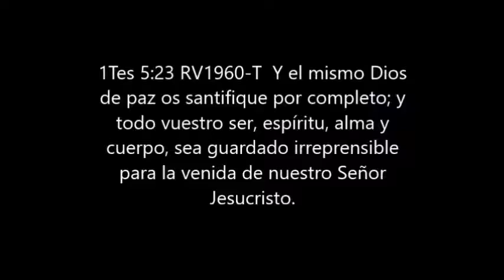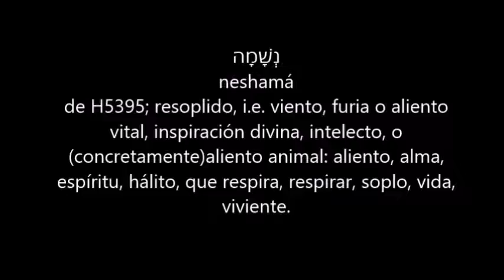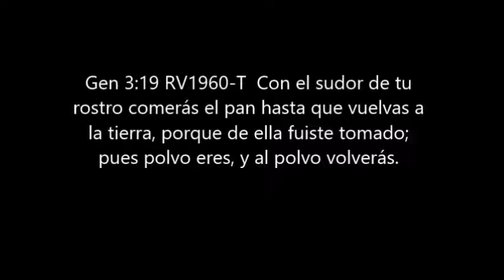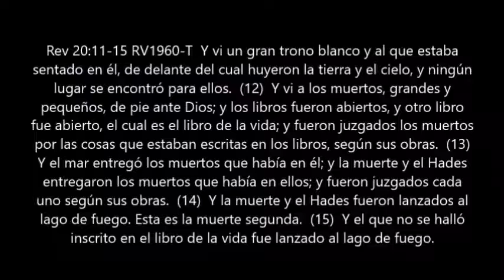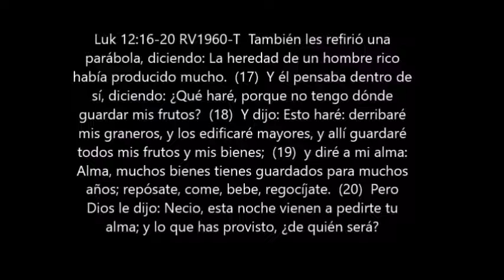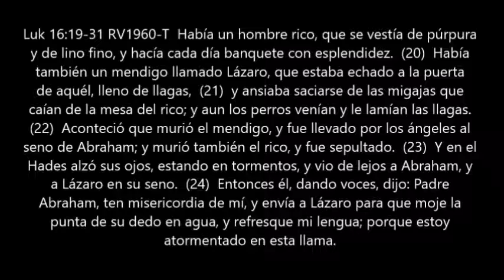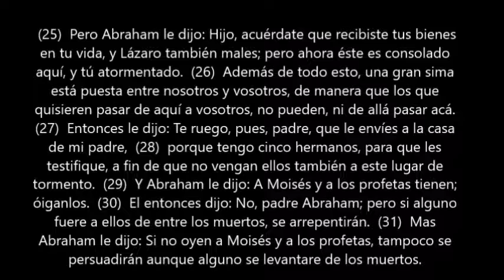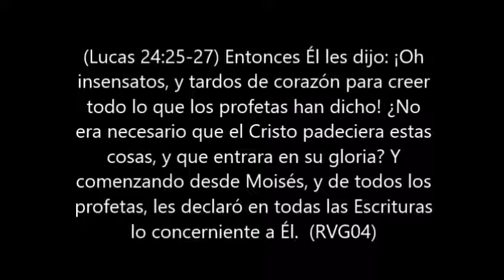Que Sea De Tu Vida Depues de La Muerte